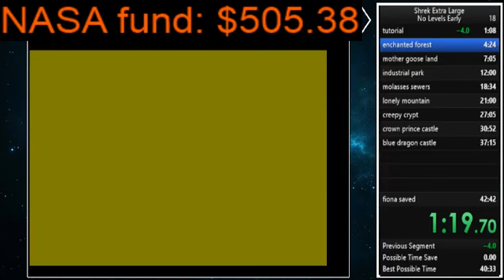shrek extra large no levels early in 40:54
did this back in 2018 uploadig to here because why not -- Watch live